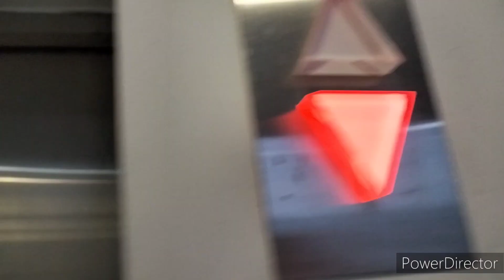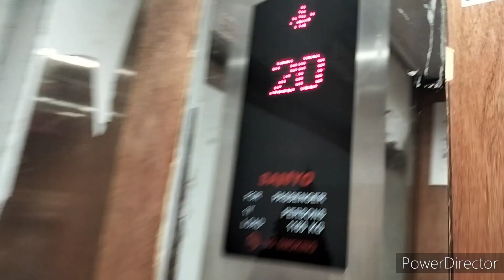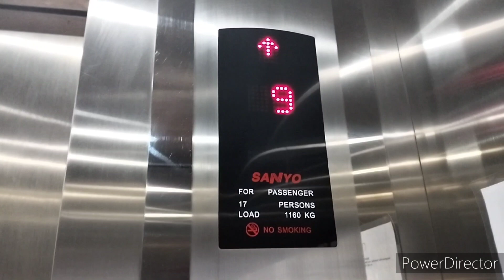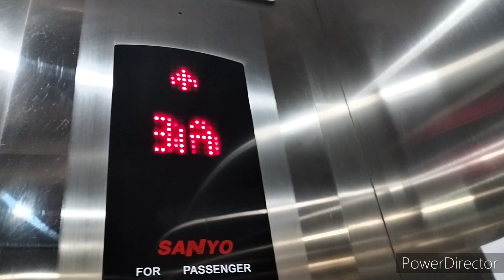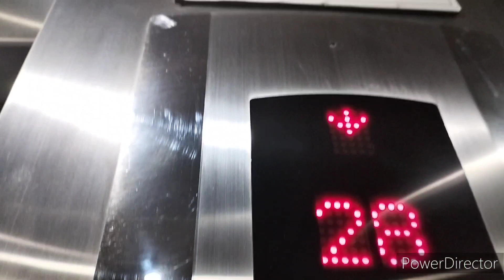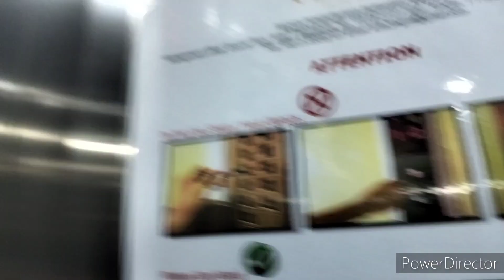3 Sanyo elevator @ Artis 3 Condominium Block B Jelutong, Penang, Malaysia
This elevator very rare, it have another block that C & D, A is still construction